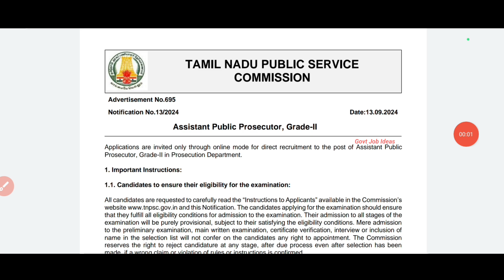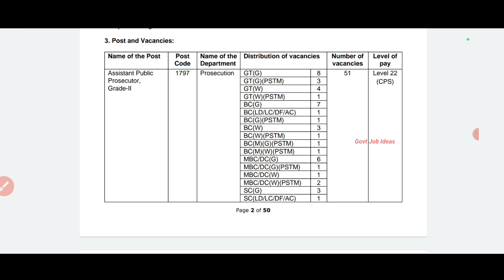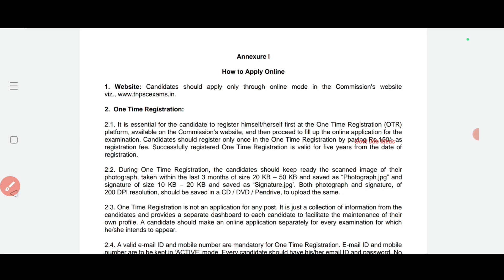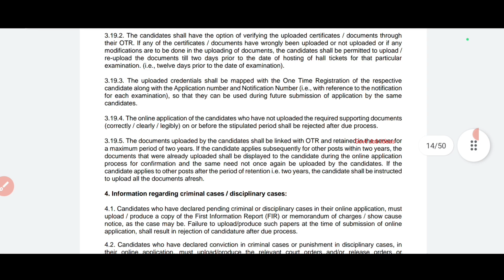✅TNPSC New Recruitment | Salary-35400+ | No Age Limit | Government Job | TAMIL..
TNPSC New Recruitment.